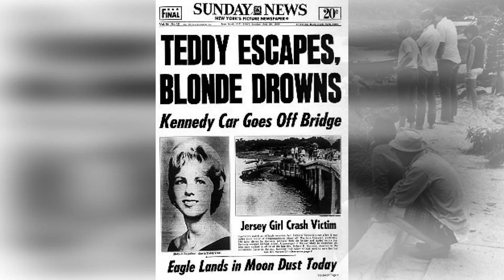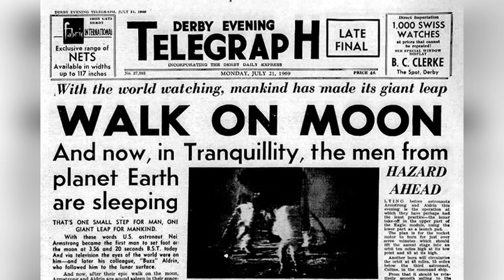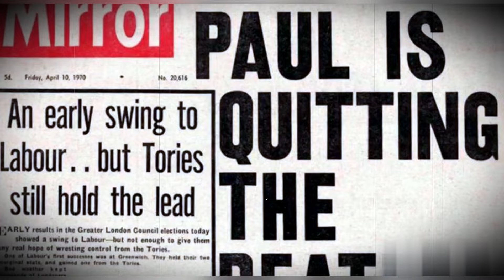1969: The Year That Shocked the World—10 Facts You Won’t Believe!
Relive the Iconic Year of 1969: 10 Shocking Facts That Defined History!

Step back in time and explore the monumental events, cultural shifts, and jaw-dropping moments of 1969 in "1969 Timeline: 10 Shocking Facts You Didn’t Know!" This video takes you through a year that changed the world, uncovering little-known details and surprising truths behind some of the most iconic events in modern history.

1. The Moon Landing:

    Relive the awe-inspiring Apollo 11 mission and discover the controversies and hidden details behind humanity’s first steps on the Moon.

2. Woodstock’s Wild Legacy:

    Learn about the cultural phenomenon that defined a generation and the chaos that unfolded behind the scenes.

3. The Manson Family Murders:

    Delve into one of the most infamous crimes in American history and its impact on the counterculture movement.

4. Vietnam War Protests Peak:

    Explore the explosive demonstrations that captured the global spotlight and challenged U.S. foreign policy.

5. The Birth of the Internet:

    Discover how 1969 marked the beginning of ARPANET, the precursor to the modern internet.

6. The Stonewall Riots:

    Understand the significance of this pivotal moment in LGBTQ+ history and its lasting legacy.

7. The Miracle Mets:

    Relive the shocking underdog story of the New York Mets winning the World Series.

8. The Beatles’ Rooftop Concert:

    Witness the legendary band’s final live performance and the surprising story behind it.

9. The Draft Lottery:

    See how the Vietnam War draft lottery forever changed the lives of young Americans.

10. The First ATM:

    Learn about the revolutionary technology that changed how people handle money.

Click play to uncover these 10 shocking facts about the year that shaped modern history!